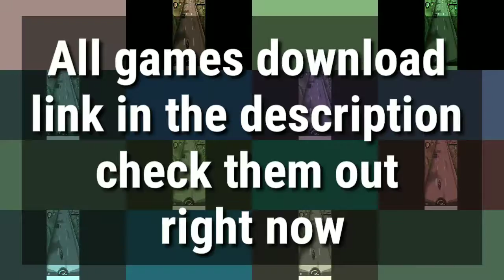TOP 5 BEST BIKE RACING GAMES FOR KIDS IN 2019 || [ANDROID GAMEPLAY -PART 1]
In this video today I am gonna baki sab hindi mai dekhane wala hu ki Top 5 bike racing games kids logo Keliye jo ki hone wala hai bohut hi majedar

.Download links.

ALL CONTENT PROVIDE BY THIS CHANNEL IS MEANT FOR EDUCATIONAL AND ENTERTAINMENT PURPOSES ONLY.